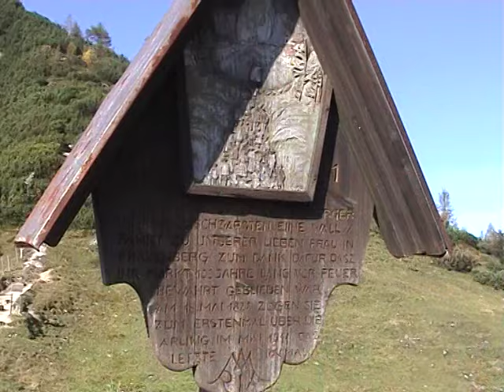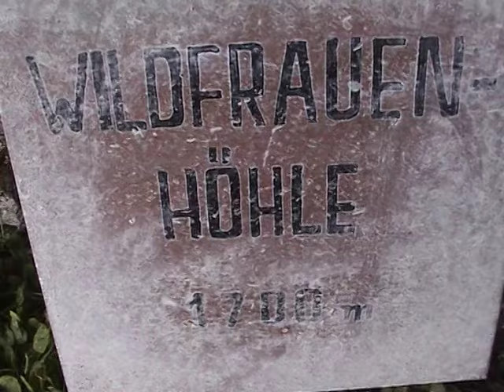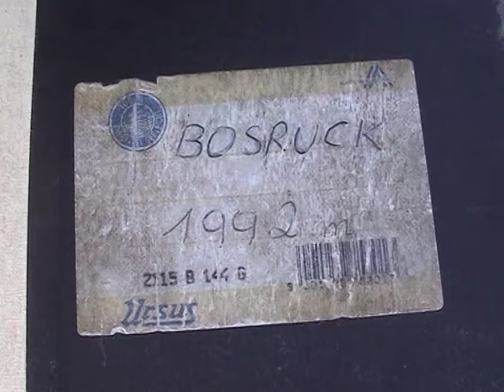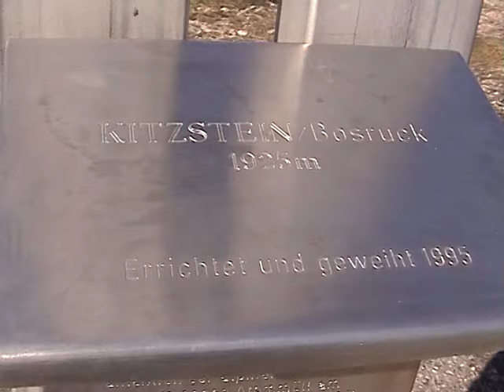Bosruck - Kitzstein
[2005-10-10] 7 Stunden, 1.000 Höhenmeter Bergtour zum Bosruck (1.992 m) und Kitzstein (1.925 m).
7:30 bei Dämmerung von Wr. Neudorf - Semmering - Schoberpass - Rottenmann - Selztal - Ardning. Vom Parkplatz zur Anger Alm (2 Stunden). Frühstück 9:25. Aufstieg über die Ardning Alm zum Ardning Sattel (1.425 m). Ab hier Klettersteig - steil, rutschig und feucht. Wildfrauenhöhle besucht. Weiter hinauf zur Frauenmaur (12:15, Bergsteiger überholt) und weiter zum Bosruck (13:10). Eiskristalle, Dohle - Rast. Weiter über Gratsteig zum Kitzstein (14:10). Abstieg steil hinunter über den Roßfeldboden (vergangen), Angeralm (16:10). Hier spätes Mittagessen. Heimfahrt (17 Uhr), um 19 Uhr daheim.